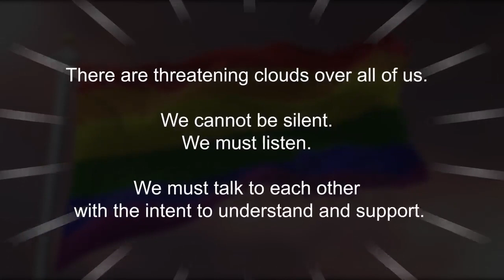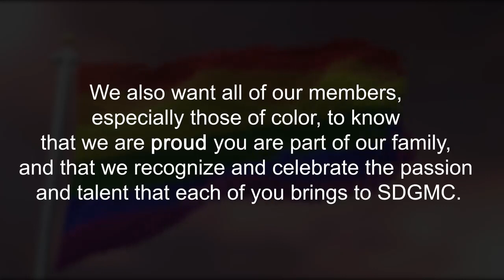SDGMC - Make Them Hear You (BlackLivesMatter)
A message to our community, from the San Diego Gay Men's Chorus.